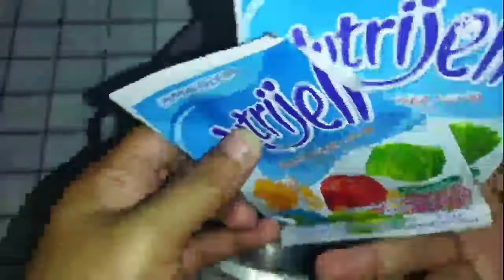jelly semangka | puding semangka | ide bisnis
bahan bahan :
nutrijel 2 bungkus
gula 400grm
air 1900ml
biji selasih
pewarna merah, hijau